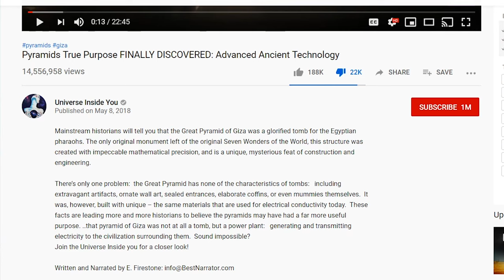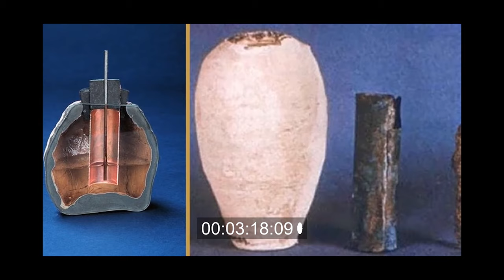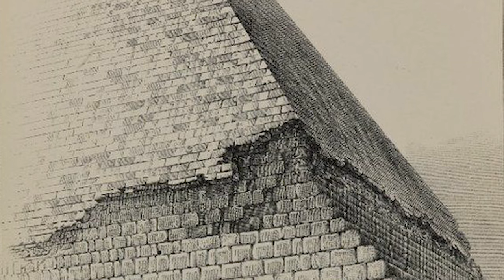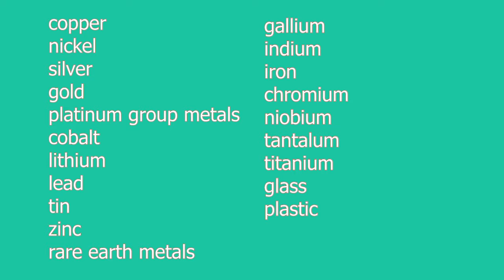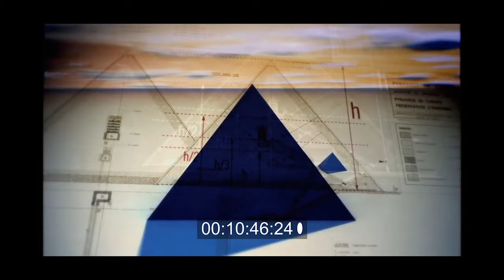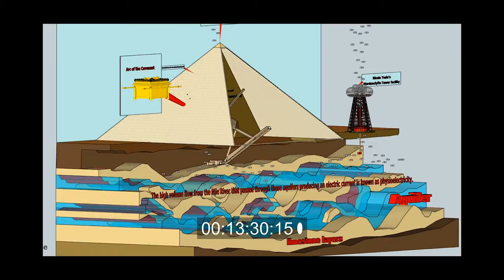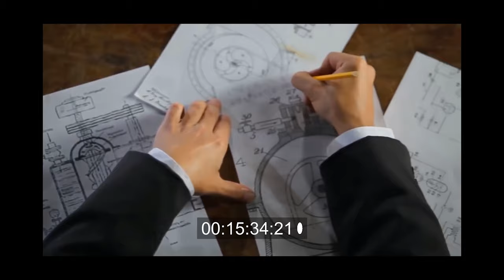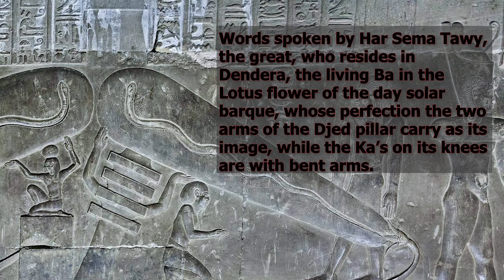The GREAT PYRAMID Power Plant Hypothesis | Does it hold any water?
Youtube abounds with videos about the Great Pyramid. Many wonder if the traditional explanation that it was a tomb for Pharaoh Khufu (Cheops) holds any weight. Have we been lied to? In this video, Dr. Miano looks closely at an interesting theory that the Great Pyramid was a power plant, and that it was built long before the time of ancient Egypt’s dynastic period. What is the evidence for this claim, and is it convincing?

After viewing, come back here for further notes.

We hope you enjoyed watching this mythsofancienthistory episode about the greatpyramid.